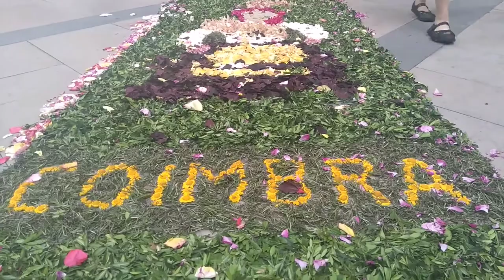OLD CITY STREETS 6 | Stock Video | No copyright | Creative Commons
No copyright FOOTAGE and creative commons FOOTAGE for content creators

Free videos for youtube creators

We create video compilations and collections by subjects and keywords, using royalty free and creative commons video content.

All the footage used in the channel is created by us

Footage is Royalty free and can be used to monetize content.

⚠️ You’re free to use this music and video in any of your YouTube videos, but you MUST include the following in your video:

A Creative Commons (CC) license is one of several public copyright licenses that enable the free distribution of an otherwise copyrighted "work". A CC license is used when an author wants to give other people the right to share, use, and build upon a work that they (the author) have created.

Creative Commons (CC) is an internationally active non-profit organisation that provides free licences for creators to use when making their work available to the public. These licences help the creator to give permission for others to use the work in advance under certain conditions.

Creative Commons (CC) is an American non-profit organization devoted to expanding the range of creative works available for others to build upon legally and to share. The organization has released several copyright-licenses, known as Creative Commons licenses, free of charge to the public.

Creative Commons is a set of licenses which automatically give you permission to do various things, such as reuse and distribute the content. It's then up to the specific Creative Commons (CC) license whether derivatives of the work are allowed, and whether the content can be used for commercial purposes.